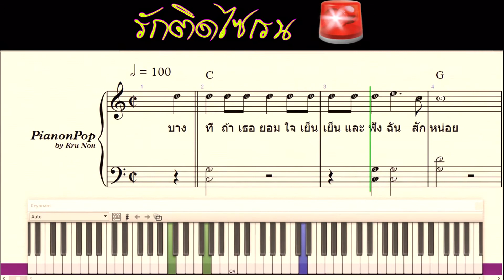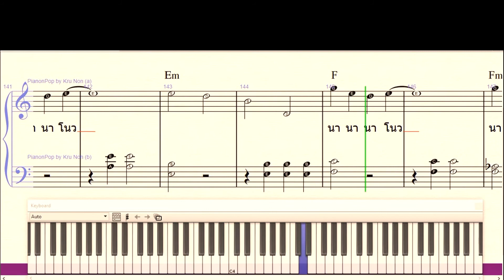รักติดไซเรน 🚨 OST.รักฉุดใจนายฉุกเฉิน Easy Piano Tutorial โน้ตเปียโนฟรีสำหรับท่านที่สั่งหนังสือครับ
รักติดไซเรน 🚨 OST.รักฉุดใจนายฉุกเฉิน Easy Piano

โน้ตเป็นแบบง่ายๆ เด็กๆเล่นได้ มือซ้ายไม่ยาก และเปลี่ยนเป็นคีย์ C ให้ ต้นฉบับเป็นคีย์ D ครับ

คลิปนี้เป็นTutorial ให้หัดเล่นตามได้ด้วยตัวเองครับ